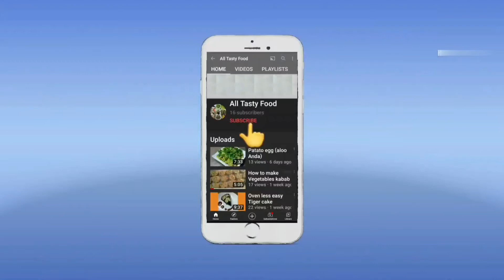3 ingredients banana sweet dish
Musician: ASHUTOSH